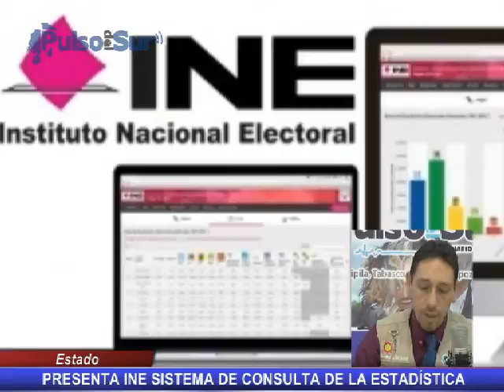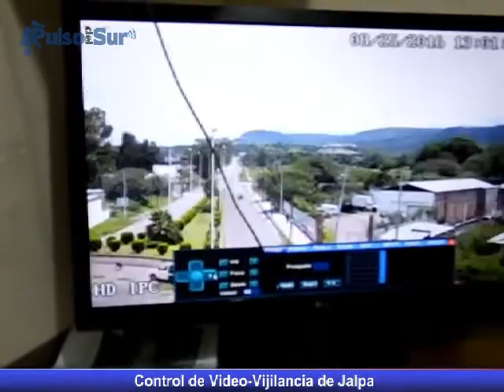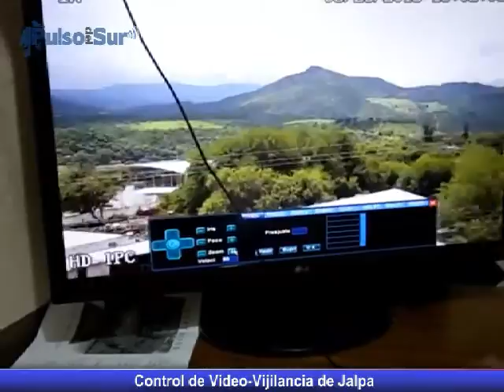2016-08-25 - Pulso Noticias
Entrevista con la Diputada Federal Claudia Edith Anaya Mota